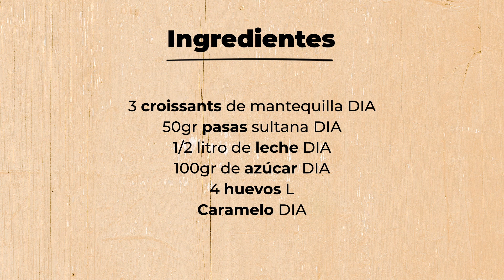Pudding de Croissants | DIA España